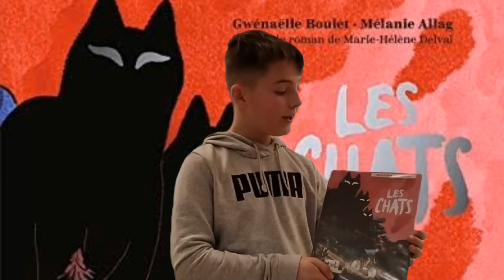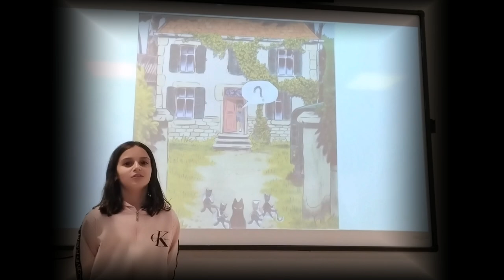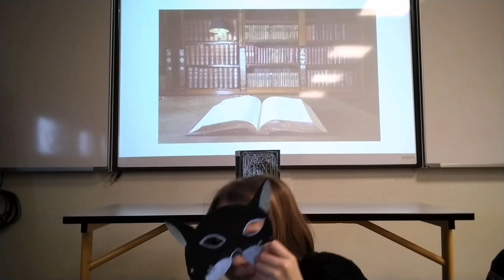Prix coup de cœur 6e-5e - Collège de l’Albe ALBESTROFF